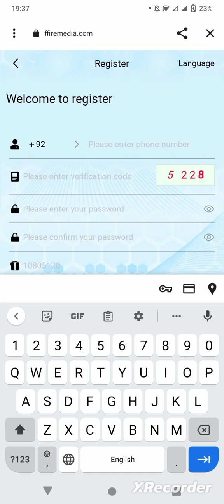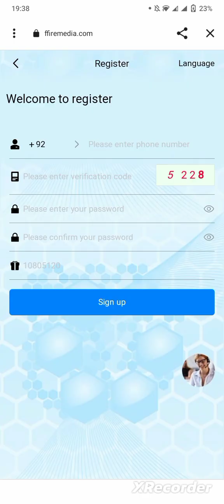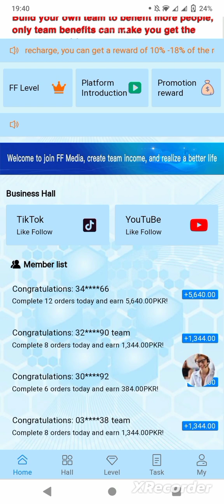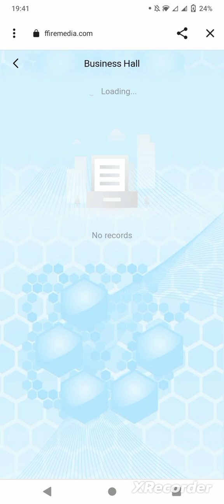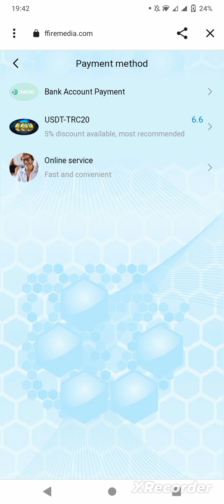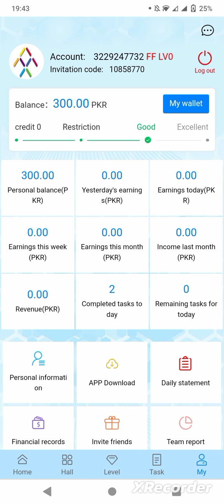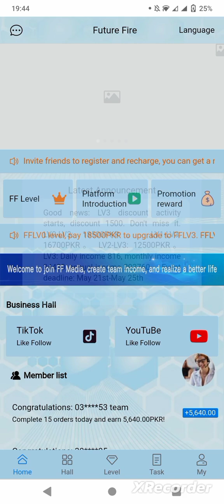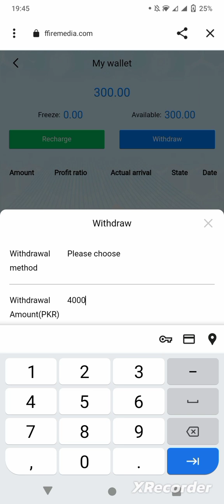New Earning App| App Without Investment| Real or Fake| How to Earn